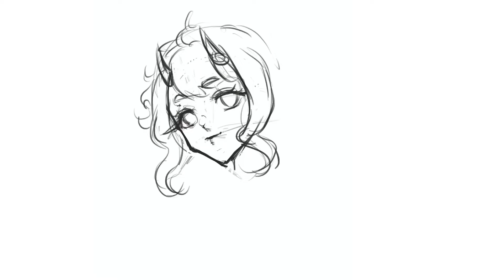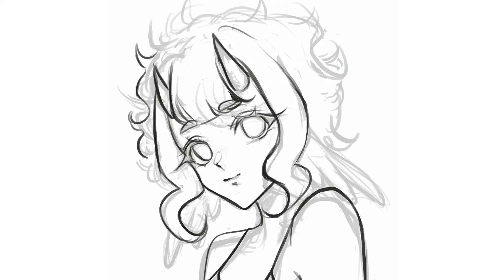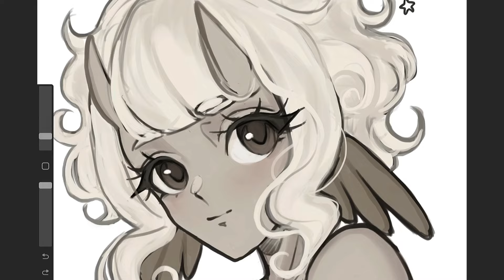drawing your OCs in my style ✦ procreate speedpaint @webbidee persona ♡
hii! please keep commenting under my last post to mention your art account where I can see your ocs and draw them ♡
( remember to keep your account public )

✩ equip✩
procreate
brushes : anime pack on my gumroad